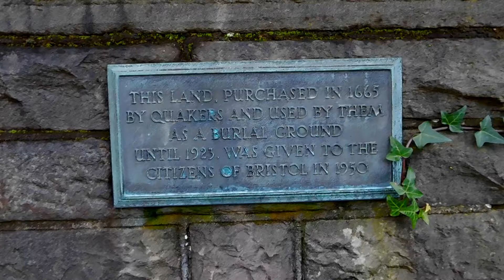Quaker Burial Ground - Bristol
Quaker Burial Ground - St Mary Redcliffe, Bristol